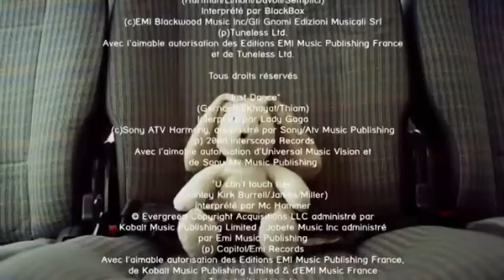Omar Sy Taxi (Doudou)